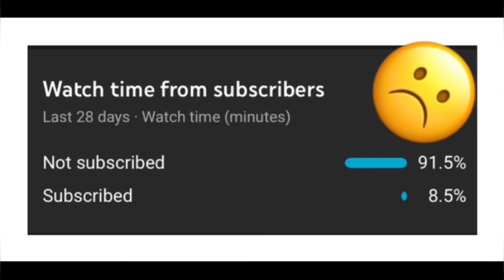Man grow forest in desert ||Humanity tamil whatsApp status 😭😭